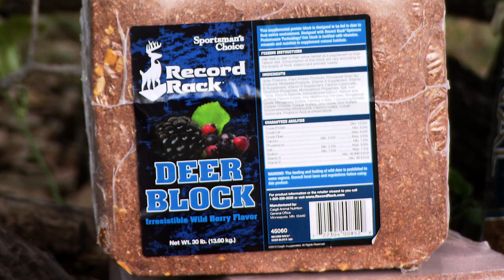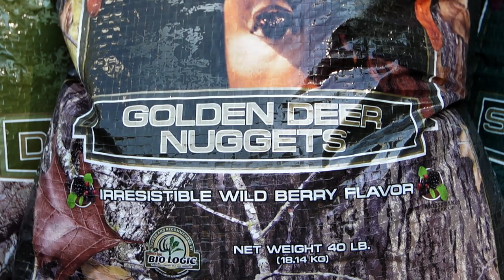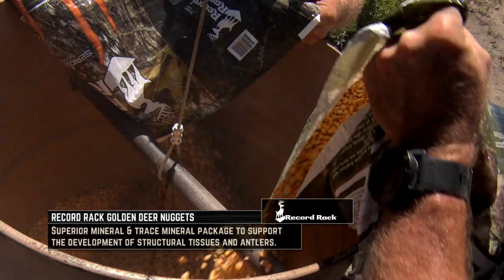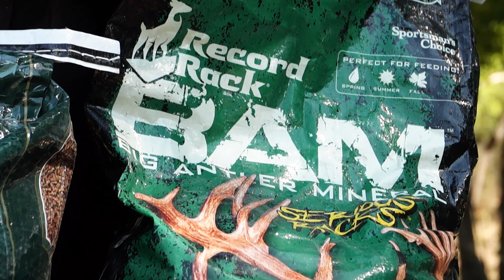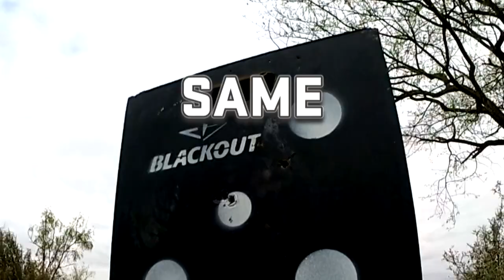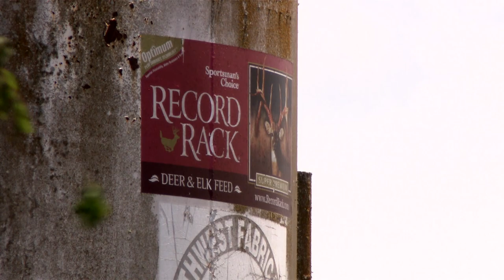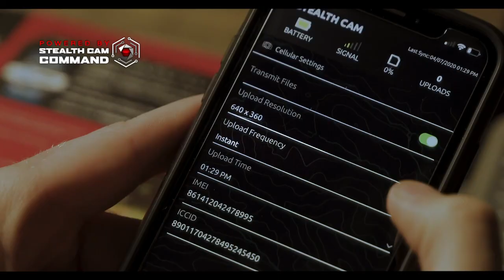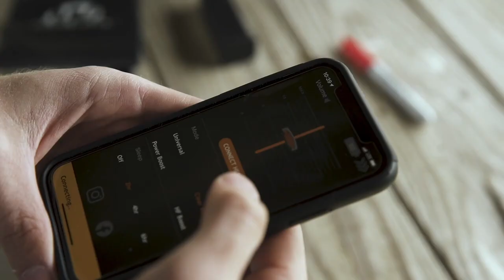Starting a Supplemental Feeding Program with Record Rack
Follow along with us as we answer our most asked questions when it comes to deer management with the help of our friends at Record Rack. Throughout this episode, we’ll show you how to maximize your efforts when it comes to creating a supplemental feeding program for your whitetail population.

00:00 - Intro
00:54 - Why Should I Start a Supplemental Feeding Program
02:02 - How Record Rack Can Help the Average Hunter
04:00 - Record Rack Wild Berry Deer Blocks
07:42 - Record Rack Golden Deer Nuggets
10:03 - The Results We've Seen with a Supplemental Feeding Program
13:45 - Record Rack Big Antler Mineral and Where to Deploy
20:20 - Common Mistakes People Make
21:59 - Record Rack Bulk Feed
23:25 - Supplemental Feeding is NOT a Magic Bullet

Deer Gear is all about exploring the new and useful products in the outdoor world that will help you become a better hunter.

Every episode of Cabela's Deer Gear TV offers insight into new products for deer hunters, how to choose a hunting rifle, what to do when deer hunting, how to deer hunt, what to wear when deer hunting and insight in tactics for deer hunting.